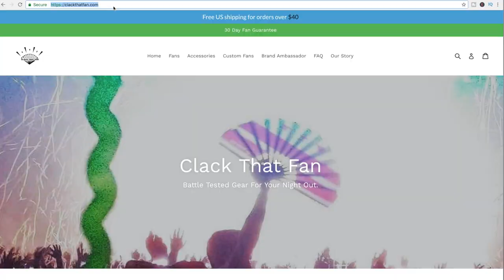RAVE TIPS - First Time CLUBBING TIPS for guys!! (EDM Club Survival Guide)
Is it your first time clubbing or are you new to clubbing and want some tips for clubbing? Are you wondering how to survive an EDM club show? Want to know the difference between a regular club and an EDM club? I give you first time EDM clubbing advice with these 6 First Time Clubbing Tips. You'll be happy you watched!

My Gear

Camera:
Canon Rebel T3i - but it’s a discontinued model.
Current model: Canon Rebel T6

Lens:
Canon 18-55mm

Lighting:
Limostudio Softbox Lighting Kit

Sound:
Clip-On Lapel/Lavalier Mic